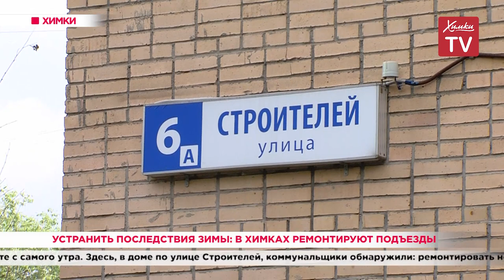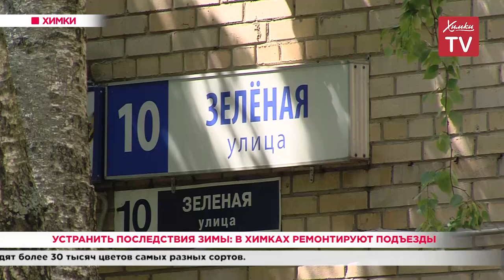Устранить последствия зимы: в Химках ремонтируют подъезды. 10.06.20